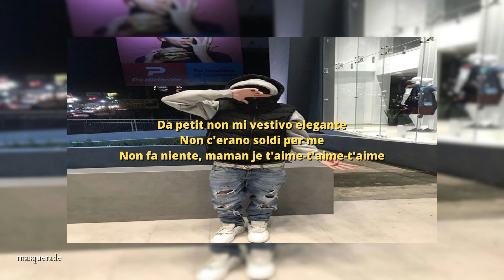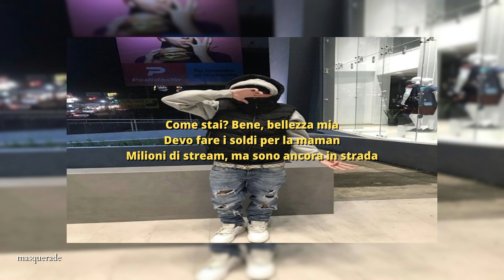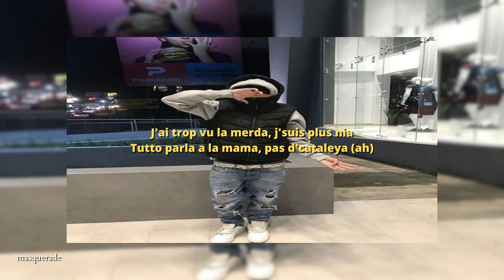rhove, sasso - couple (sped up)